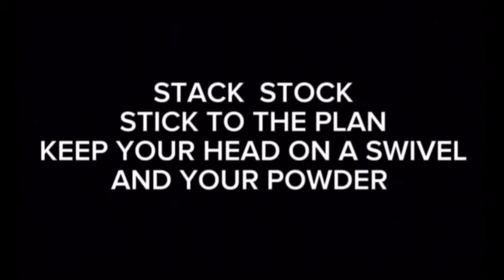SO CLOSE TO CONFLICT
Join Me Here As A Member here on YouTube
TOPICS: economy, collapse, recession, prices, inflation, middle class, decline, ISRAEL, war, Palestine, Gaza, hostages
The Modern Prepper book:

JASE MEDICAL
JASE CASE! Follow The Link!

PREPPER NERD OFFLINE ASSET SYSTEM

OFFLINE version launch and $20 discount ends Wed 8/3/22
Learn canning with Voodoo Queen
PrepperNow is an educator, prepper, father, husband and patriot. Working in academia, I have a B.A. in political science and an M.Ed. in education. I use the PrepperNow sites to posit my thoughts and post trustworthy material.

L. I. N. K. S.
(ODYSEE)
(Truth Social):
(GAB)
(RUMBLE)
(MINDS)
(CRISIS REPORT ON ODYSEE):
(EMAIL/INTEL)
(Legal)
We are making such material available for the purposes of criticism, comment, review and news reporting which constitute the fair use of any such copyrighted material as provided for in section 107 of the US Copyright Law. Not withstanding the provisions of sections 106 and 106A, the fair use of a copyrighted work for purposes such as criticism, comment, review and news reporting is not an infringement of copywright.